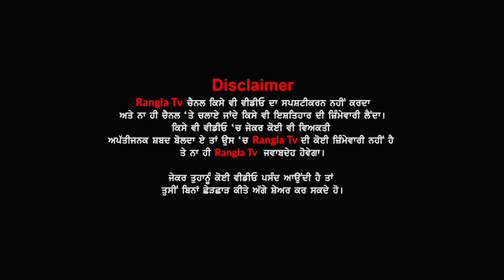🔴LIVE 3 Kisana Nu Tihar Jail To Mili Bail | Manjinder Singh Sirsa | Farmers Protest | Rangla Tv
3 Kisan Nu Delhi Tihar Jail To Mili Bail | Delhi Red Fort Violence | Farmers Protest | Rangla Tv